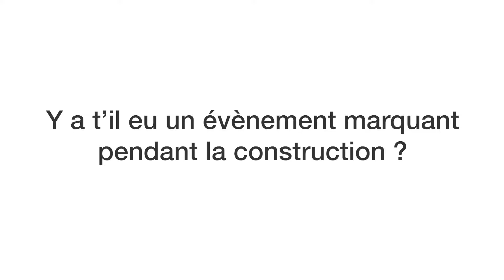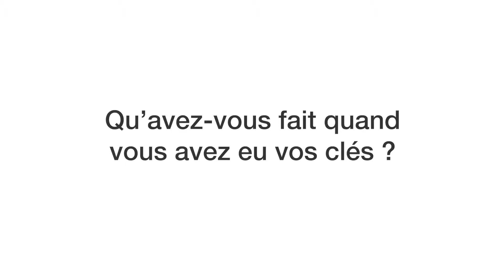Témoignage clients : Caroline et Hervé | NATILIA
Découvrez le témoignage de Caroline et Hervé qui ont fait construire leur maison ossature bois avec Natilia Var !